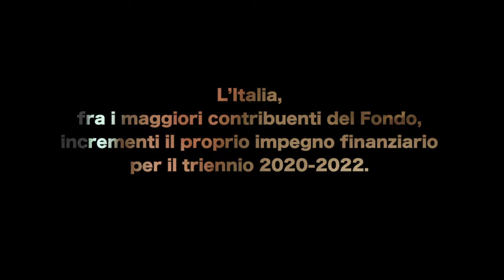APRI ALLA SALUTE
Network Italiano Salute Globale - Apri alla salute